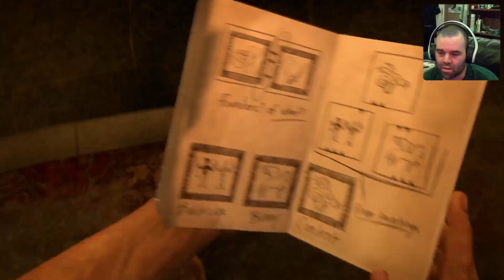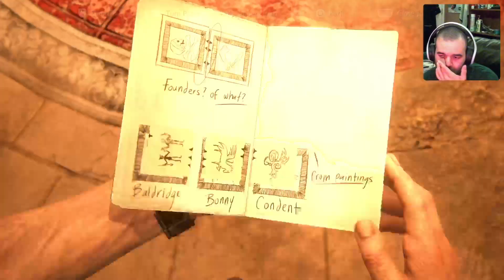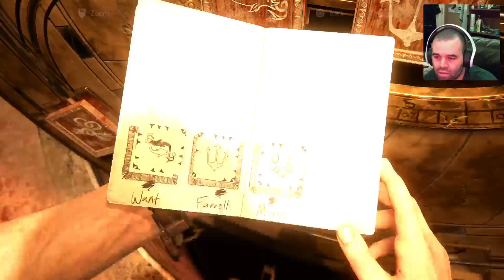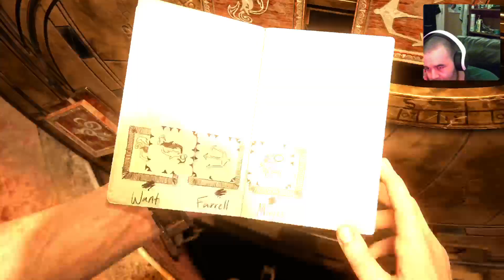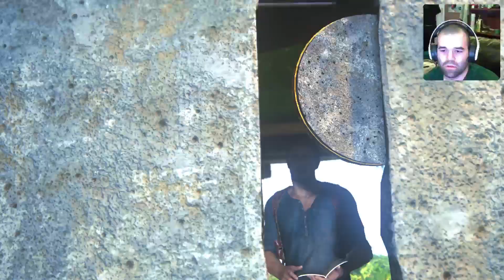Uncharted 4 a thief end (walk through part 6)